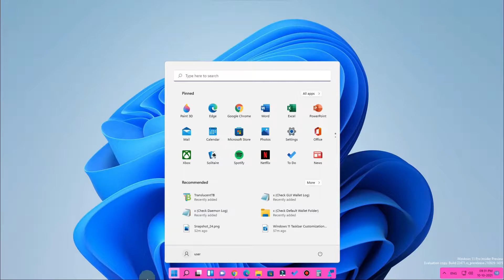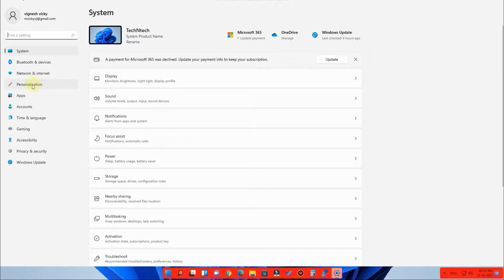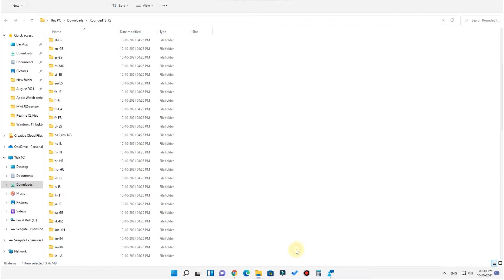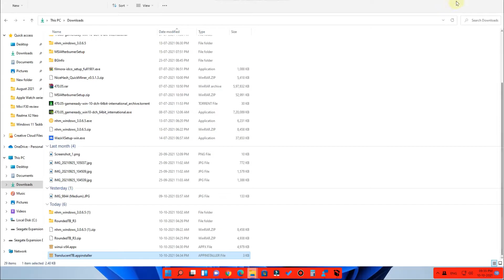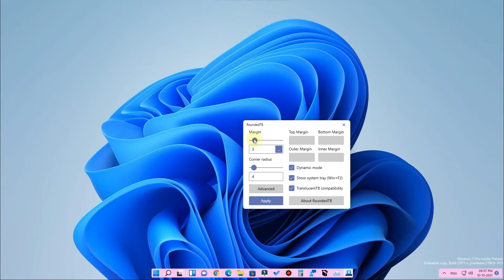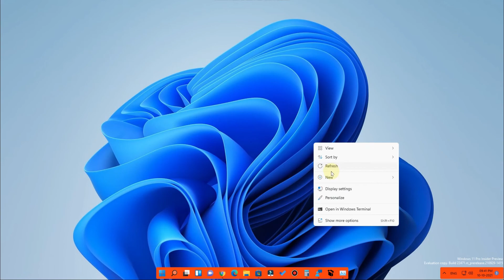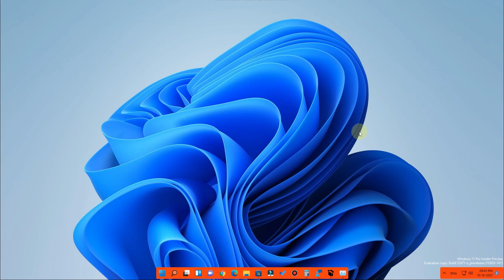Windows 11 taskbar customization in Tamil 🤩 Rounded taskbar like Apple Mac OS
In this video, let me share the Windows 11 Taskbar customization method which really changes your Windows 11 Laptop, PC look. Also, this Windows 11 taskbar customization looks like Mas OS HomeScreen.

Follow me,